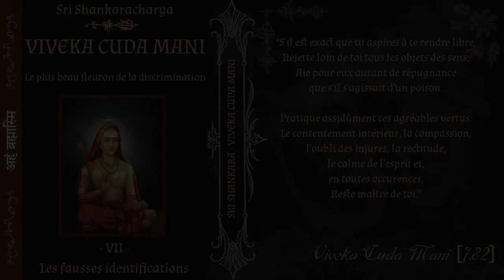Sri Shankara - Viveka Cuda Mani - 7 - Les fausses identifications [Advaita]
Chapitre 7 du Viveka Cuda Mani (Le plus beau fleuron de la discrimination) intitulé "Les fausses identifications".